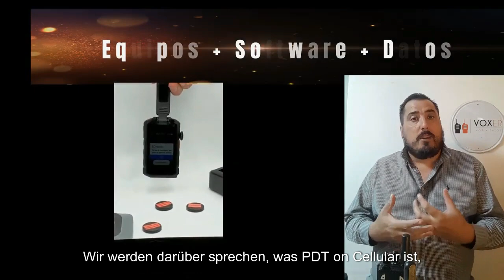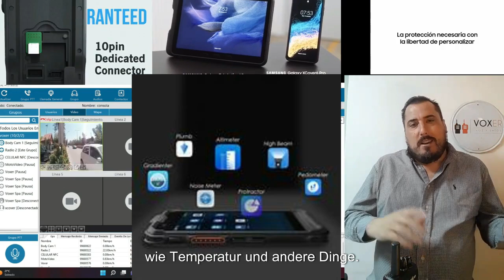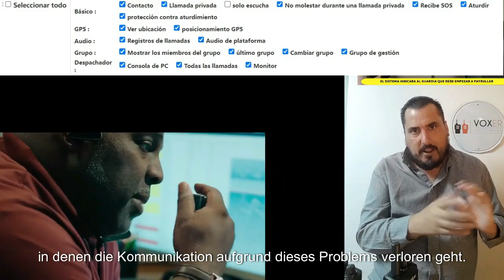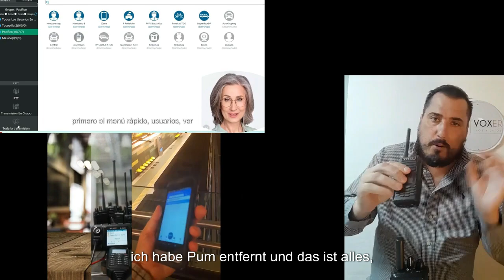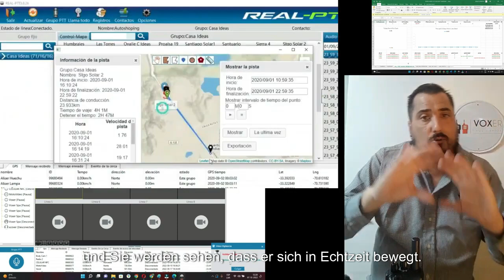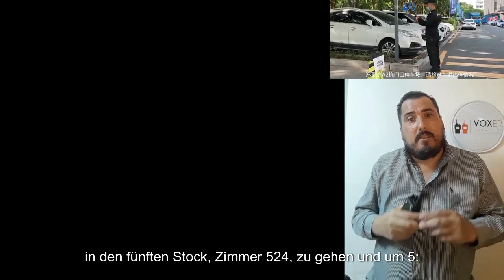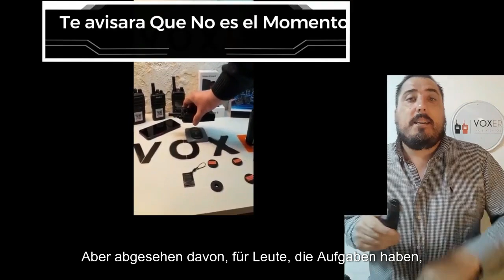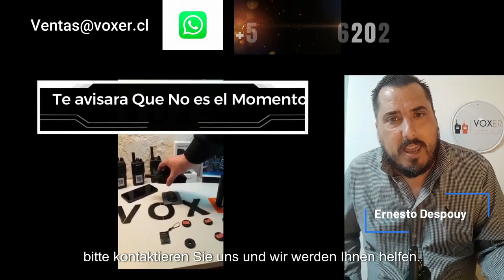Der Raum, den Nextel hinterlassen hat, wurde von Real PTT gefüllt – Entdecken Sie es hier.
Willkommen bei Real PTT, wo die Push-to-Talk-Kommunikation einfacher und effizienter wird als je zuvor. Unsere fortschrittliche PTT-Technologie ermöglicht es Ihnen, sichere Nachrichten an Ihr Team, Kollegen oder Arbeitskollegen zu senden, indem Sie einfach unsere App auf Ihrem Gerät installieren. Lassen Sie uns in die Benutzerfreundlichkeit und Vielseitigkeit eintauchen, die Real PTT bietet.

Vorteile und Zusammenfassung des Systems:

Real PTT ist ein drahtloses Kommunikationssystem, das auf Datennetzwerken basiert und über VoIP-Technologie implementiert wird. Im Gegensatz zu herkömmlichen Telefonen gibt es keine Distanzgrenzen; solange ein drahtloses Netzwerk verfügbar ist, kann unser Dienst genutzt werden. Dieses System präsentiert sich als ein multifunktionales Kommunikationsprodukt, das über einfache Intercom-Funktionen hinausgeht und Dienste wie GPS, Multimedia-Anwendungen und andere NFC-Dienste bietet.

Hauptfunktionen:

Mehrstufige Plattform: Mit Real PTT erhalten Sie eine mehrstufige Web-Management-Plattform für eine effiziente Verwaltung.
Intelligente Sprachkommunikation: Die Kommunikation wird mit Real PTT intelligenter, indem Gruppen-, Privat- und Notrufgespräche ermöglicht werden.
Multifunktionales visuelles Dispatch: Ein visuelles Dispatch, das über die grundlegenden Funktionen hinausgeht und erweiterte Verwaltungsfunktionen bietet.
Cloud-Patrouillenassistenzverwaltung: Für eine effektivere und sicherere Patrouillenverwaltung.
Videoanwendungsverwaltung: Integriert Video-Funktionen für eine umfassendere Überwachung.
Produktvorteile: Von Gruppengesprächen bis hin zu Sicherheitsfunktionen wie der Sturzalarm und dem Schutz von Alleinarbeitern bietet Real PTT ein vollständiges Funktionsset.
Zusätzliche Vorteile:

Geringer Batterieverbrauch: Gewährleistung einer optimalen Laufzeit.
Nationale und internationale Abdeckung: Nutzung von 2G/3G/4G/LTE- und WLAN-Netzwerken.
Schnelle Bereitstellung: Keine zusätzlichen Investitionen in Infrastruktur erforderlich.
Interoperabilität: Verbindung zwischen verschiedenen Netzwerken und Agenturen.
Anpassung und Flexibilität:
Real PTT passt sich an Ihre geschäftlichen Anforderungen an. Mit über 20 Kategorien von Endgeräten und mehr als 500 professionellen Endgeräten ist es kompatibel mit iOS, Android, Win Mobile/PC. Passen Sie die App an Ihr Unternehmen an, verwenden Sie jedes intelligente Gerät und kombinieren Sie alle WiFi-/Daten-Netzwerke nach Bedarf.

Maßgeschneiderte Dienste:
Wir sind nicht markengebunden. Wir bieten maßgeschneiderte Dienstleistungen an, darunter die Vermietung von Lizenzen ohne Geräte, die Vermietung von Geräten/Daten/Lizenzen, grundlegende/mittlere/erweiterte Lizenzen, Geräte aller Klassen sowie die Vermietung oder den Verkauf von Zubehör.

Fazit:
Real PTT ist nicht nur eine Kommunikationsanwendung, sondern eine umfassende Lösung für das effiziente Management von Teams und die Sicherheit von Arbeitern. Schließen Sie sich der Revolution der Push-to-Talk-Kommunikation mit Real PTT an!

Kapitel:

00:00 Einführung in PTT über Mobiltelefon
3:57 Arten von POC-Geräten
5:00 Andere verschiedene Anwendungen
6:30 PTT-Anrufe
6:48 SOS-Taste
7:17 Hörbare Textnachrichten
8:00 Genehmigungskanäle für Funkfrequenzen
8:20 SIM-Karte
9:00 Fernprogrammierung
9:28 Benutzer- und Kanalpriorität
9:50 Gerätesperre
10:00 Batteriestatus
10:13 Alleinarbeiter
11:19 Gefallener Mann
11:45 Geschwindigkeitsbegrenzung und virtuelle Zäune
12:00 2 Bildschirme
13:40 Lizenzen für mehrere Geräte
14:50 Abdeckung
15:00 Aufgaben- und Videolizenzen
15:10 Patrouillenkontrolle der Aufgaben